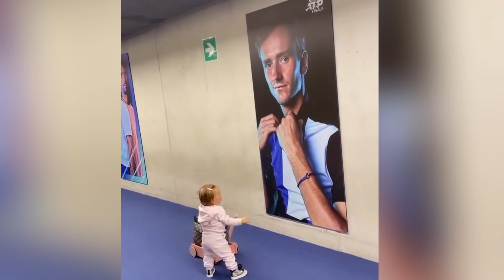Daniil Medvedev's daughter!